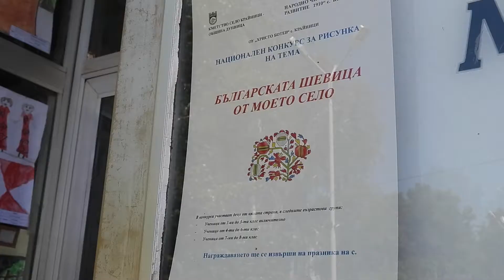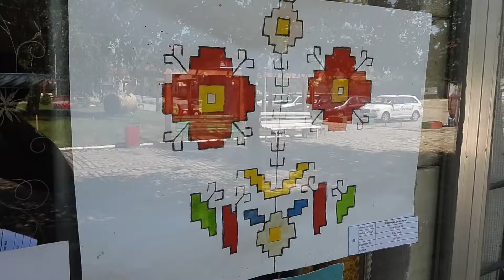Национален конкурс „Българската шевица от моето село“